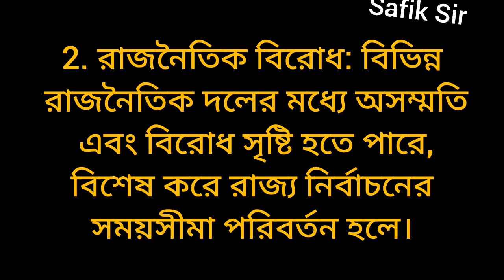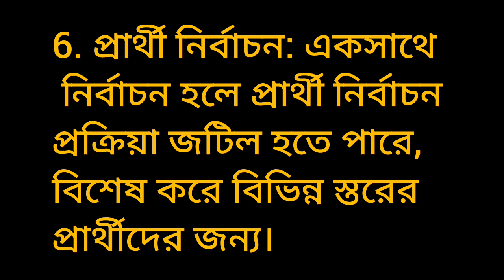One Nation One Election | এক দেশ এক নির্বাচন কি সমস্যা হতে পারে | One Nation One Election problem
one nation one election kya hai by khan sir,